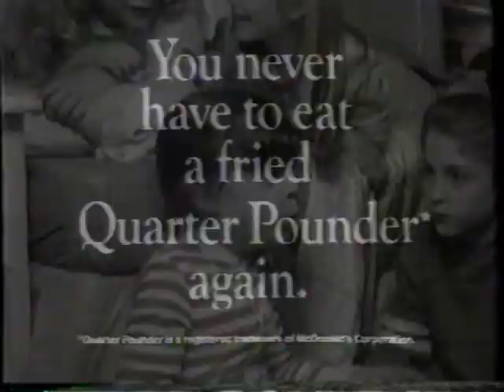1984 Burger King Doubles "My Babysitter" TV Commercial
This Commercial aired on November 23rd 1984. It appeared during a broadcast of "NBC Movie of the week: Conan" on KTSM Channel 9 in El Paso Texas.